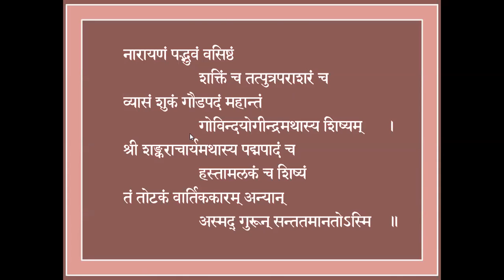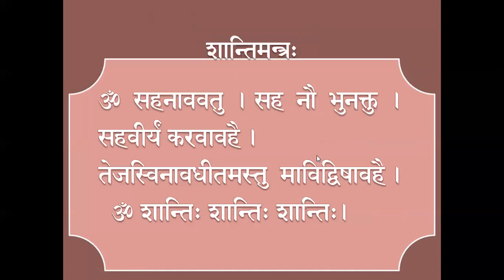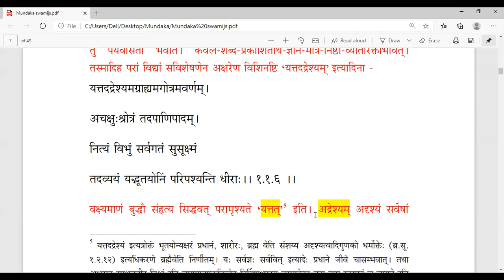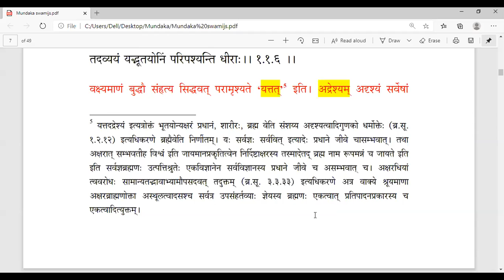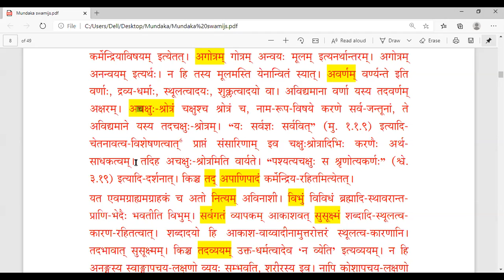31 Mundaka Upanishad